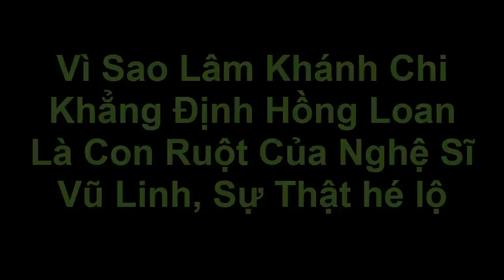Vì Sao Lâm Khánh Chi Khẳng Định Hồng Loan Là Con Ruột Của Nghệ Sĩ Vũ Linh, Sự Thật hé lộ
Vì Sao Lâm Khánh Chi Khẳng Định Hồng Loan Là Con Ruột Của Nghệ Sĩ Vũ Linh, Sự Thật hé lộ. Tin tức hằng ngày là những thông tin giải trí trong và ngoài nước .